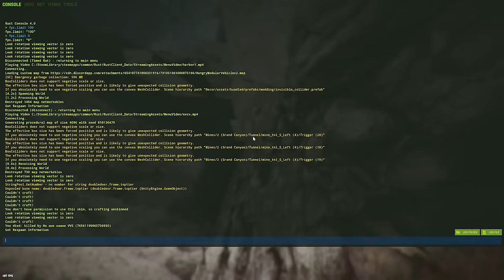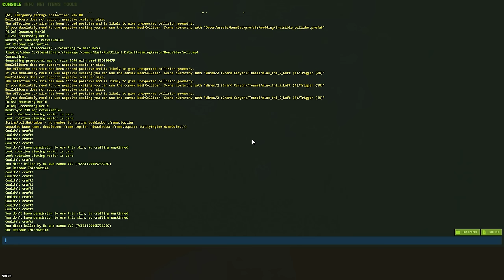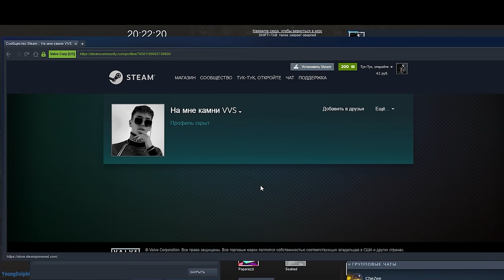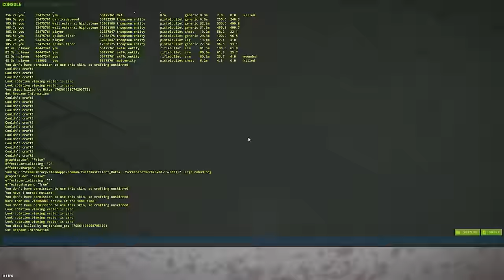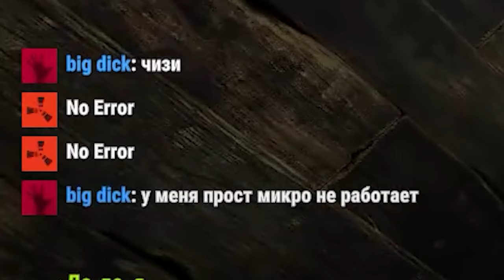Rust : Напился чая и постучался к клановым игрокам. CheZee | Чизи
Раст